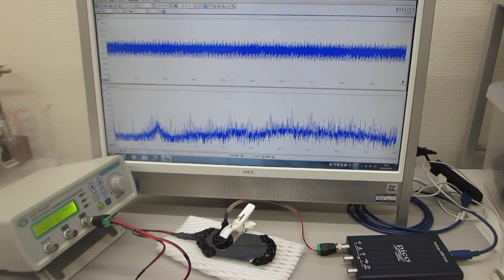オリジナル超音波プローブの伝搬特性確認動画（ultrasonic-labo）